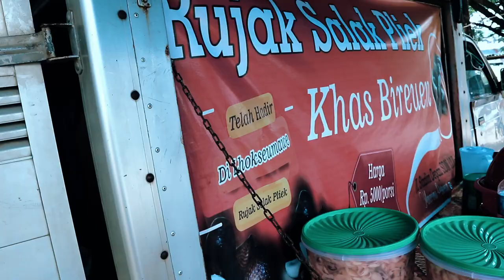Viral Penjual Rujak Salak Pliek U Khas Bireuen Di Lhokseumawe Pandai Berbahasa Inggris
"Rujak Salak Pliek U khas Bireuen" disajikan dengan bahan baku pilihan, fermentasi kelapa original dari kecamatan Jangka, Kabupaten Bireuen yang sudah 'dithei' sedari dulu kala serta dipadukan dengan buah Salak Sidempuan, Sumatera Utara.

Saya membawa nama "Bireuen" ke kota Lhokseumawe, met milad aja buat kabupaten pencetus "Rujak Salak Pliek U khas Bireuen"